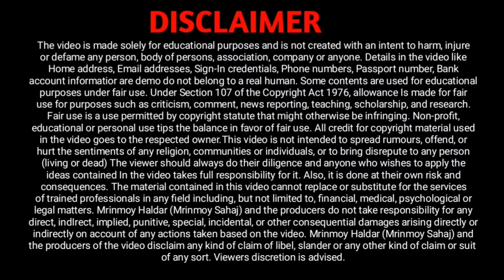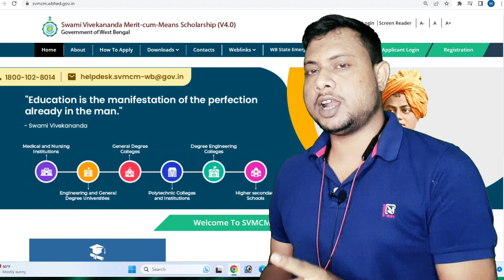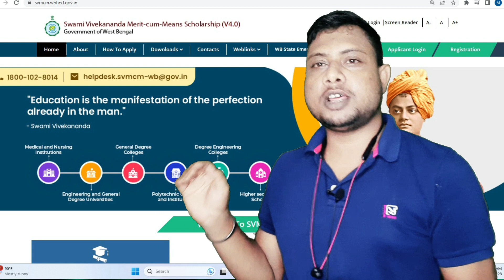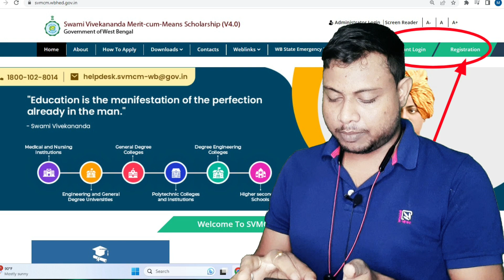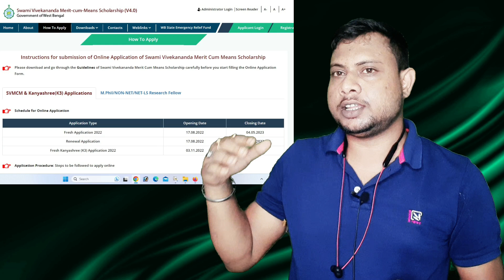বিকাশ ভবন স্কলারশিপ রেনিয়েল || Vivekanand Scholarship Renewal || SVMCM Scholarship Renewal Document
বিকাশ ভবন স্কলারশিপ 2023 last date, বিকাশ ভবন কোথায়, বিকাশ ভবন কি